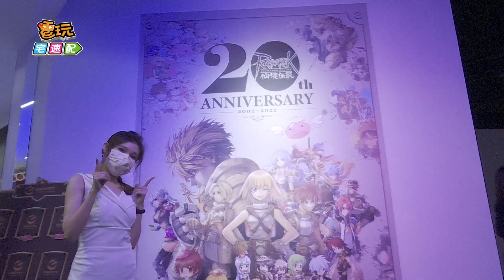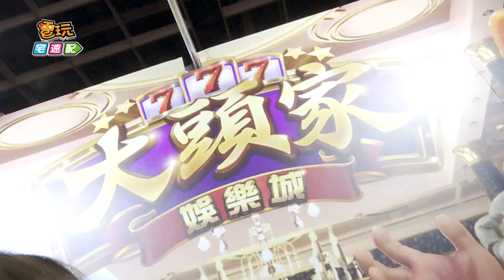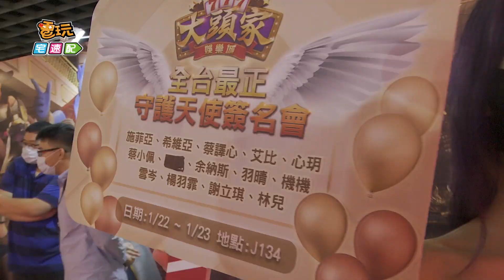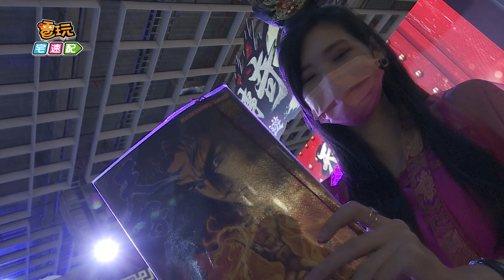全場我最正！《2022 TpGS》台北國際電玩展Showgirl特輯_電玩宅速配20220124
雖然都戴上了口罩，但是絲毫不影響電玩展Showgirl的放電能力！到底全場誰最正呢？把我們Showgirl特輯影片看完，然後在影片下方留言告訴我們，說不定有機會出現在《電玩宅速配》唷！